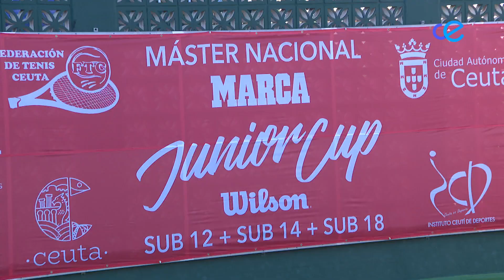El Master Nacional RPT Marca Junior Cup Ciudad de Ceuta ya tiene campeones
Las finales de las tres categorías y la entrega de trofeos cierran el torneo en el Club Loma Margarita